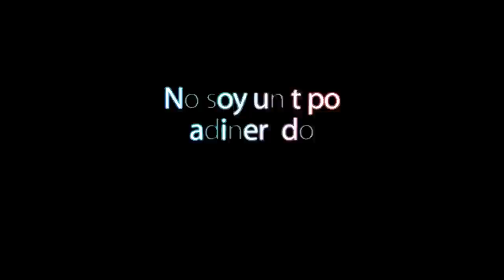Mr olympia 2022 open ¿será el año de Nick Walker?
Un vídeo hablando de este Mr olympia en categoría open que sin verlo podemos elucubrar un poco los puestos de esta categoría open.
¡Comenta tus puestos en los comentarios!